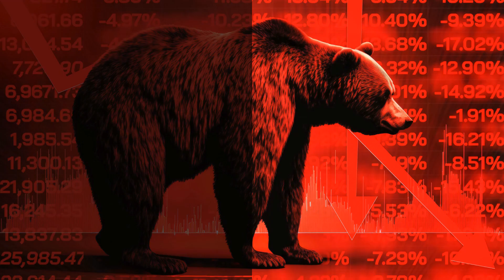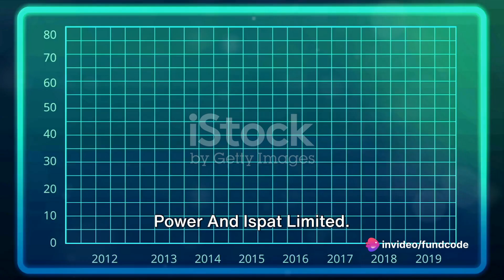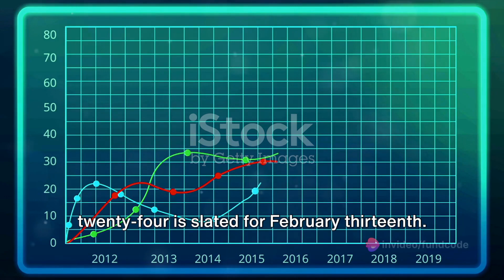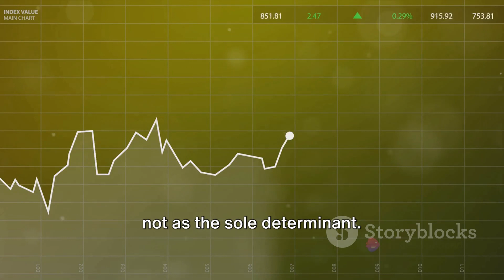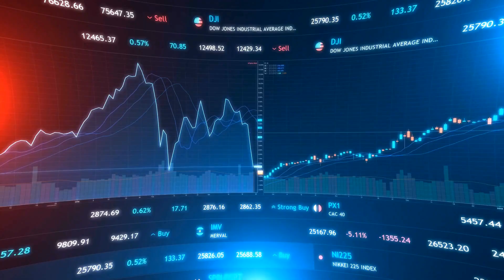GODAWARI POWER SHARE,GODAWARI POWER & ISPAT LTD SHARE,GODAWARI POWER AND ISPAT SHARE TARGET PRICE,G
Looking for the latest updates, events, and analysis of Godawari Power And Ispat Limited? Look no further! In this engaging video, we dive into the available information to bring you insightful analysis and updates on the company. Please note that this video is based on available information, and not on known facts. So, grab a coffee, sit back, and join us as we explore the fascinating world of Godawari Power And Ispat Limited. Let's get started!

OUTLINE:

00:00:00 Introduction to Fundcode
00:00:13 Latest News on Godawari Power And Ispat Limited
00:01:53 Upcoming Events
00:02:25 Technical Analysis
00:03:23 Fundamental Analysis
00:04:28 Conclusion